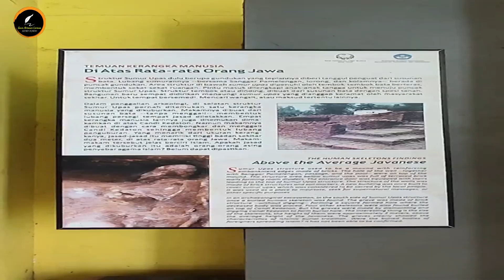PENEMUAN KERANGKA MANUSIA DI SITUS KEDATON MAJAPAHIT & SUMUR UPAS (SUMUR BERACUN)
Situs Sumur Upas dan Candi Kedaton merupakan dua peninggalan Kerajaan Majapahit yang berada dalam satu kompleks. Letak situs ini berada di Dusun Kedaton, Desa Sentonorejo, Kecamatan Trowulan, Kabupaten Mojokerto, Jawa Timur.
Sejak ditemukan, bagian Candi Kedaton hanya tinggal kakinya saja, yang terletak tidak jauh Sumur Upas yang berada di tengah-tengah area situs.
Konon, di situs ini terdapat jalan rahasia yang digunakan Raja Majapahit melarikan diri apabila diserang musuh. Situs Candi Kedaton dan Sumur Upas saat ini telah dilindungi bangunan beratap agar tetap utuh dan terjaga dari perubahan cuaca.
Melansir laman Kemdikbud, selain Candi Kedaton dan Sumur Upas, di situs ini terdapat kumpulan batu lepas yang terdiri dari batu dakon, umpak, ambang pintu, dan lumpang.
Bangunan Candi Kedaton yang tersisa saat ini hanya bagian kaki, dengan denah berbentuk persegi panjang berukuran 12,6 x 9,5 meter dan tinggi 1,58 meter. Berdasarkan pola susunan tata ruangnya, Candi Kedaton diperkirakan dibangun pada area tamansari (taman indah di area kerajaan). Hal ini didukung temuan lepa oleh BP3 Jawa Timur (BPCB Jatim) pada saat pemugaran 1995/1996 hingga 2003. Lepa adalah perekat berwarna putih yang dimaksudkan agar bangunan lebih kedap air. Penemuan tersebut memperkuat dugaan bahwa Candi Kedaton dibangun sebagai pelengkap tamansari, yang di dalamnya juga terdapat kolam. Keberadaan Candi Kedaton sangat penting untuk menelusuri pusat Kerajaan Majapahit.
Pasalnya, sebuah kerajaan umumnya memiliki tamansari di lingkungannya, yang dilengkapi dengan balekambang (tempat bercengkerama keluarga kerajaan).
Balekambang di kompleks Candi Kedaton letaknya sangat khusus, yakni di dalam bingkai segi empat kanal di area bekas kota Majapahit.
Di Candi Kedaton, ditemukan artefak berupa tembikar (gerabah), arca terkota, arca dari batu andesit, keramik asing, mata uang kepeng, dan emas.
Temuan keramik asing umumnya berasal dari China dan sebagian besar dibuat dari pada masa Dinasti Ming (abad 14-17) dan Dinasti Yuan (abad 13-14).
Berdasarkan temuan tersebut, diperkirakan bahwa Candi Kedaton dibangun sekurang-kurangnya pada abad 13-14.
Selain itu, dari pemugaran pada 1996 ditemukan batu nisan dan empat makam berisi empat kerangka manusia. Adanya temuan itu menunjukkan bahwa setelah runtuhnya Kerajaan Majapahit situs ini mengalami perubahan fungsi menjadi area pemukiman atau sebagai tempat tinggal.

Tonton video menarik & edukatif lainnya di channel ini

Thanks to :
Allah SWT
Kedua Orang Tua Saya
Dosen & Guru Saya
Teman-Teman Saya
Seluruh Masyarakat Indonesia
Para Akademisi